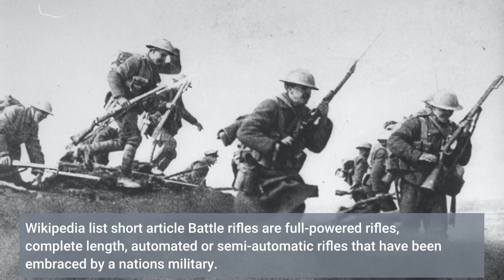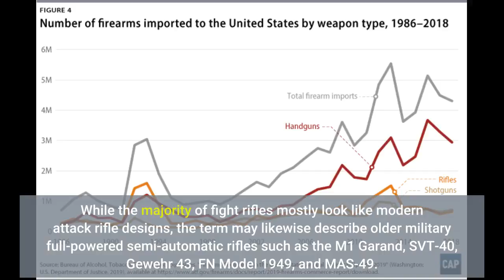Examine This Report about A Brief History of the Assault Rifle - The Atlantic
Examine This Report about A Brief History of the Assault Rifle - The AtlanticBattle rifle

Wikipedia list short article Battle rifles are full-powered rifles, complete length, automated or semi-automatic rifles that have been embraced by a nation's military. The difference between a fight rifle and a designated marksman rifle is frequently only one of terminology with modifications to the trigger and accuracy enhancements; a lot of the weapons below are presently still in use, re-designated as DMRs.

g.: 7. 6239mm, 5. 5645mm) see List of assault rifles. Below is the list of modern-day battle rifles. The table is sortable for every column.

Military rifle type A fight rifle is a military service rifle that is capable of semi or completely automatic fire, and fires a full-powered rifle cartridge. The term "fight rifle" is a retronym produced mainly out of a need to much better separate the intermediate-powered attack rifles (e. g. StG-44, AK-47, M16, AUG) from full-powered automatic rifles (e.

FG-42, FN FAL, M14, H&K G3) as both classes of firearms have a similar appearance and share numerous of the very same functions such as removable magazines, handgun grips, and so on. While the majority of fight rifles mostly look like modern attack rifle designs, the term may likewise describe older military full-powered semi-automatic rifles such as the M1 Garand, SVT-40, Gewehr 43, FN Model 1949, and MAS-49.

Throughout World War I, all of the world's armies were equipped with bolt-action rifles, and the thought of fully automated fire in a design that was light-weight and manageable enough to be utilized by a single soldier was viewed as something that would be extremely beneficial in the fixed conditions of trench warfare.

5mm Arisaka round from a 25-round box publication. Only about 100 were produced and used throughout the war before the Russian Civil War forced them to withdraw their forces in 1917, and so there is a lack of reports on the combat effectiveness, but they continued to be produced up until 1925.

The battle rifle was of major significance throughout The second world war, with the United States, Soviet Union, Nazi Germany and Imperial Japan all producing them in some capability, and millions were produced throughout this period, but in general, with the single exception of the United States, bolt-action rifles were far more typical.

Military rifle type A fight rifle is a military service rifle that is...
Battle rifleExamine This Report about A Brief History of the Assault Rifle - The Atlantic